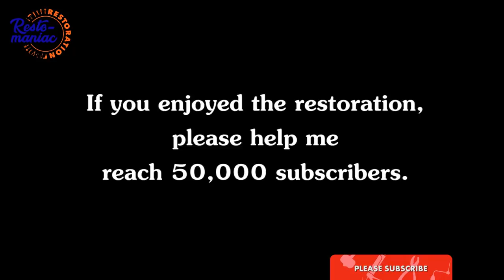Vintage Pencil Sharpener Restoration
Made in 70s, in Soviet Russia.